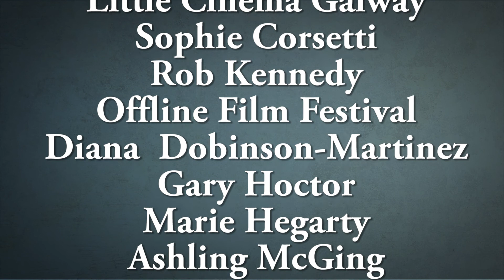Runners Episode 7: 'Finale'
An old enemy resurfaces, and not everyone will live to the end.